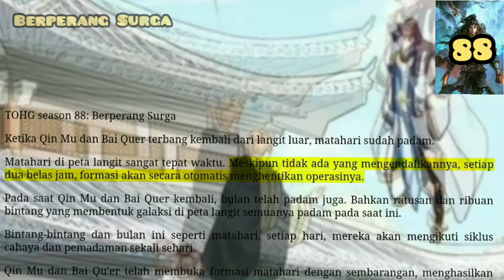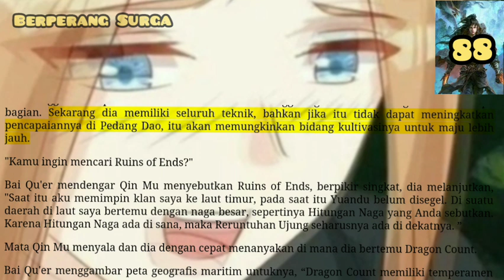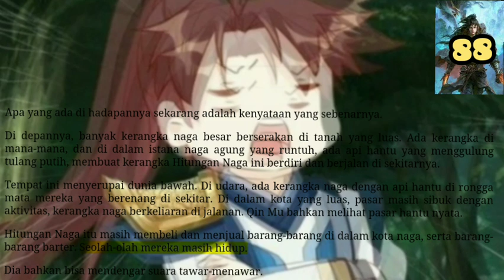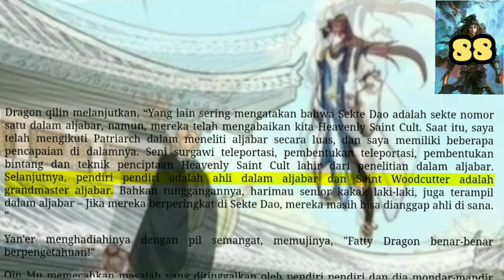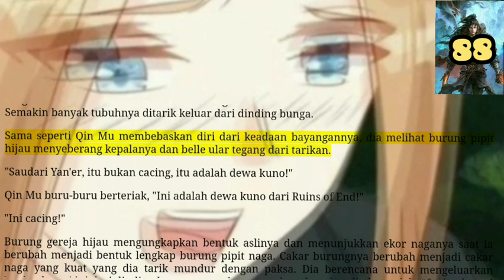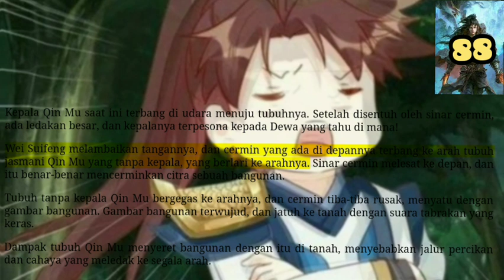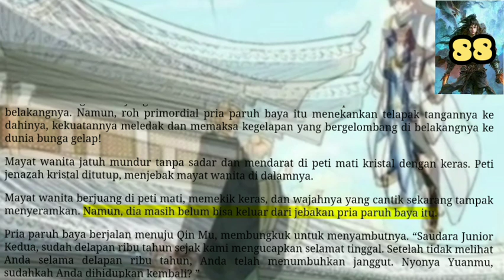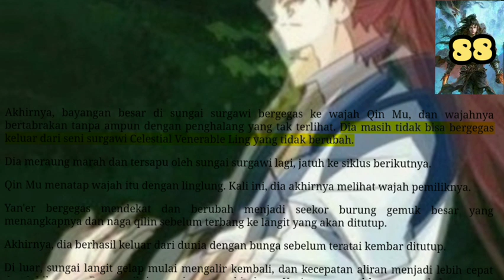Berperang Surga, TOHG 88